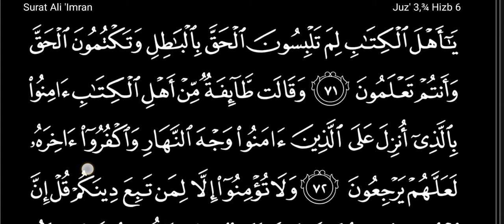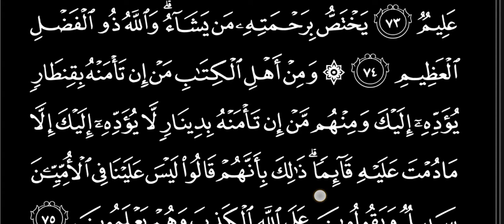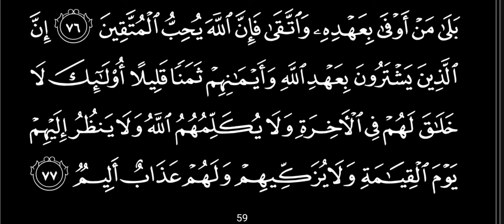IRAMA INI SANGAT COCOK UNTUK PEMULA MELANCARKAN BACAAN AL-QUR'AN : Ali Imron : 62-77